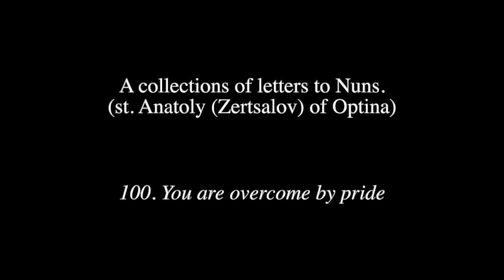Letters to nuns. 100) You are overcome by pride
100. You are overcome by pride